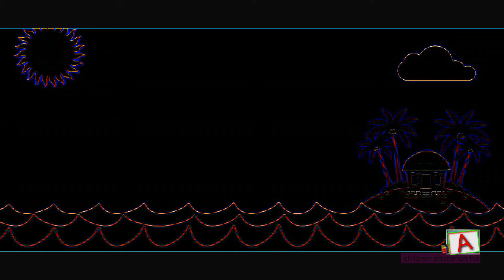ABC. A-Z. শিশুদের ABC শিক্ষা । English Alphabet । CAPITAL LETTER AND SMALL LETTER ।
শিশুদের A B C D শিক্ষা / Learning A B C D / English Alphabet / CAPITAL LETTER AND SMALL LETTER